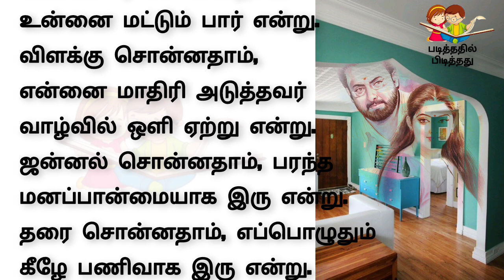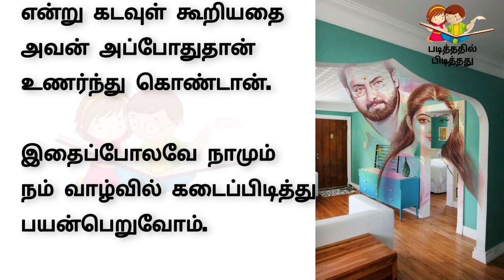வாழ்க்கையே வழிநடத்த சிறந்த வழிகள் | படித்ததில் பிடித்தது